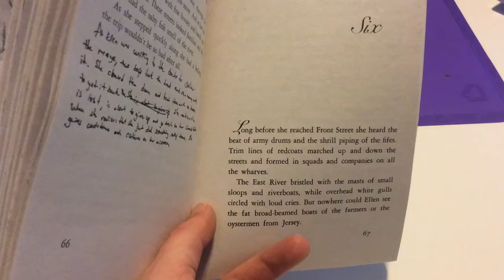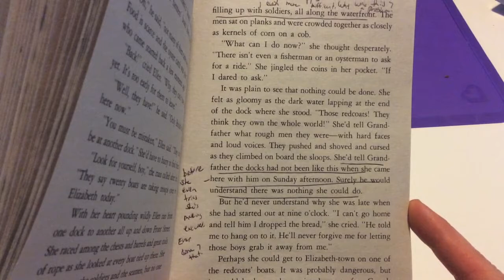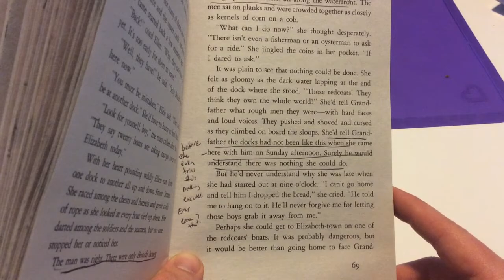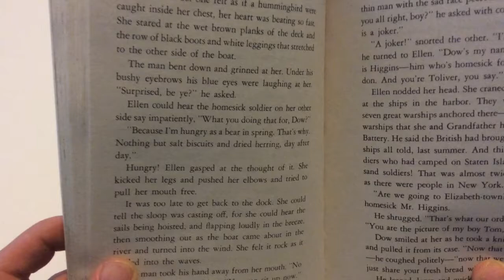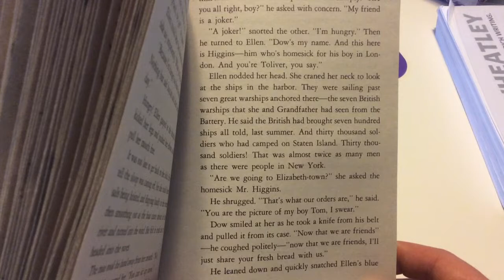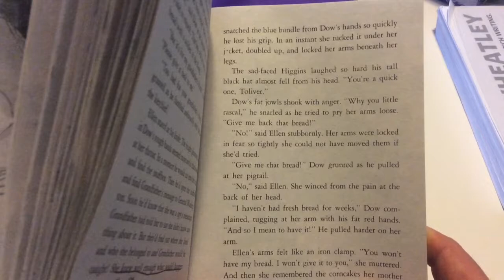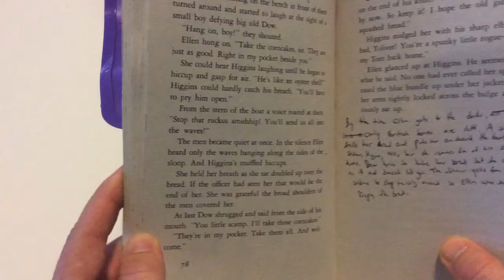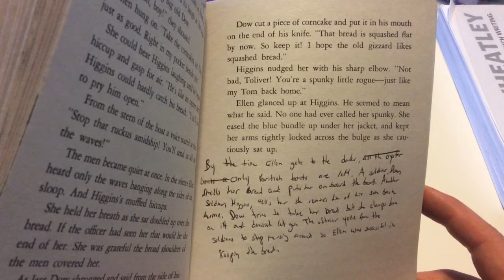Tolliver’s Secret Chapter 6